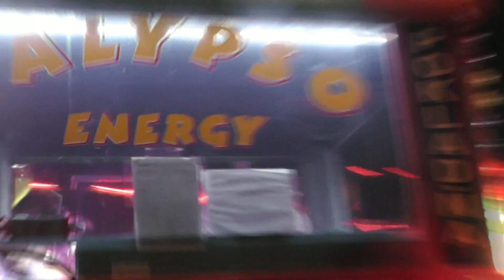Radvanský jarmok 2016 - ATRAKCE CALYPSO ENERGY ZA JÍZDY / ATTRACTION CALYPSO ENERGY ON-RIDE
Atrakce CALYPSO ENERGY za jízdy na akci Radvanský jarmok 2016. Jízda pro jednu osobu 3 eura (3 EURO). Provozovatel Igor Fedorčák. Video natáčeno v sobotu 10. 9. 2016.

Je to tady! Odhalen zahraniční pouťový speciál na YouTube připravený od Czech Kermis Tv pro Vás fanoušky. Po skoro celý prosinec budete mít možnost sledovat každý den vždy o půlnoci jeden díl (jedno video). Ať se videa líbí a budeme rádi za jakýkoliv komentář. Zahraniční pouťový speciál se natáčel na Slovensku v Banské Bystrici. Videa byla natáčena v létě na akci Radvanský jarmok v sobotu 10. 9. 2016.
Celá pouťová akce v tomto městě probíhala od pátku 9. 9. do neděle 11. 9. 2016.